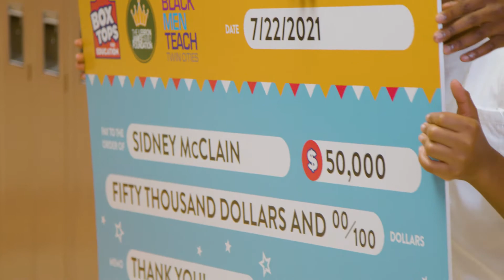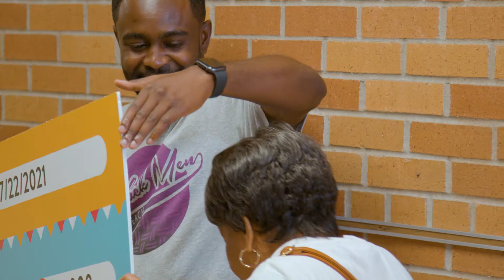Box Tops and Walmart partner with the LeBron James Family Foundation - Episode 2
In the state of Minnesota, 34% of students are students of color, while fewer than 5% of teachers are teachers of color. Together with Walmart, LeBron James Family Foundation and Black Men Teach Twin Cities, Box Tops is working to recognize and support Black male teachers in our schools. We surprised two deserving first-year teachers with a check to help pay off their student loans and start the school year strong!